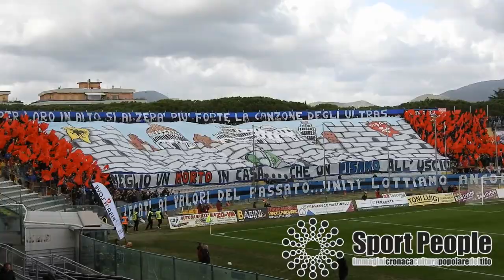2018/19 PISA - Lucchese, Serie C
2018/19 PISA - Lucchese, Serie C
Video: Michele D'Urso